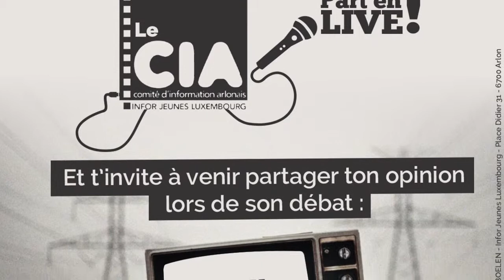La TV abandonnée ? Partie 7 : la rapidité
Dans le cadre du débat du 29 avril sur la télévision et sa consommation par les jeunes, Infor jeunes Luxembourg est parti rencontrer des jeunes de 16 à 20 pour leur poser quelques questions.